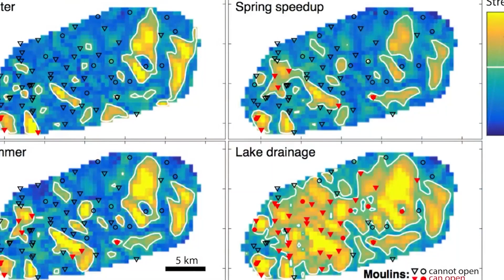Uttarakhand Glacial Lakes Outburst Floods | Chamoli Glacier Break | Thoughtctrl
Uttarakhand Glacial Lakes Outburst Floods | Chamoli Disaster | Thoughtctrl

In today's video we discuss about a sereious topic about the melting of Glacier Lakes in areas near Chamoli in Uttarakhand. Recently there was a Uttarakhand Glacial Outburst Flood which resulted in loss of lives. The impact could be because of global warming and scientists are working on finding the actual reason behind this.

GLOF : Glacial Lakes Outburst Flood